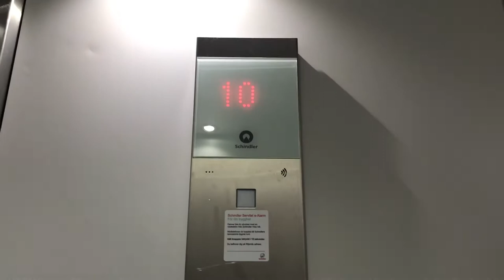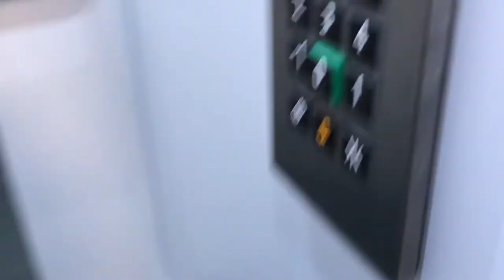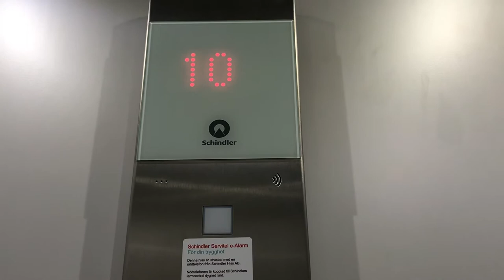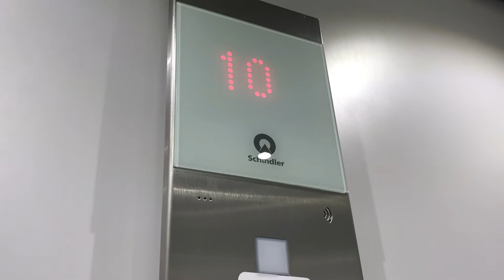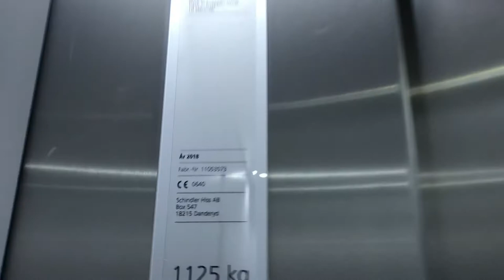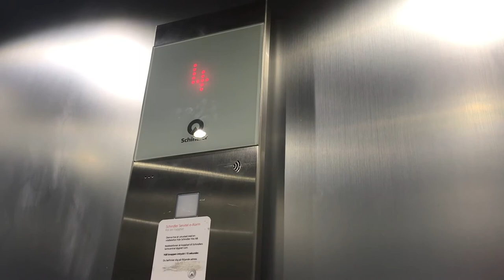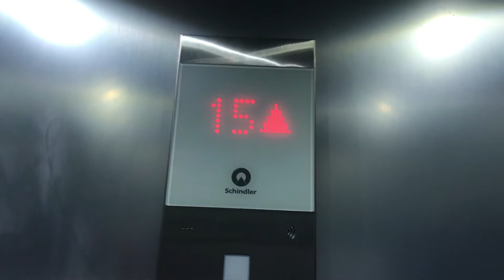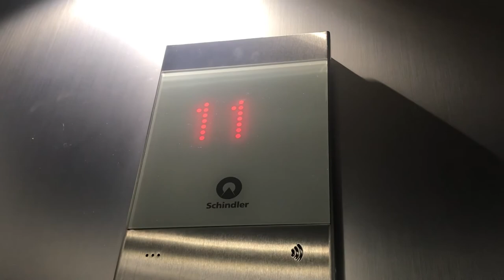6x Schindler 3300 Hissar i Årstaskogs väg 9 Årstaberg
Hiss Info

Årstaskogs väg 9A

Byggår 2020
Våningar -1 0 1-17

Årstaskogs väg 9B

Årstaskogs väg 9C

Video Info

Filmade:8 Augusti 2021